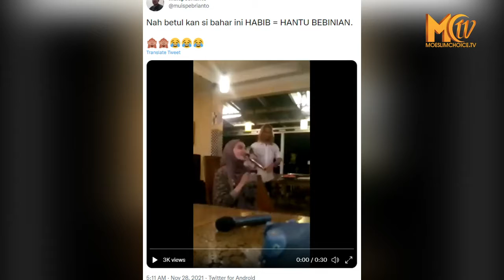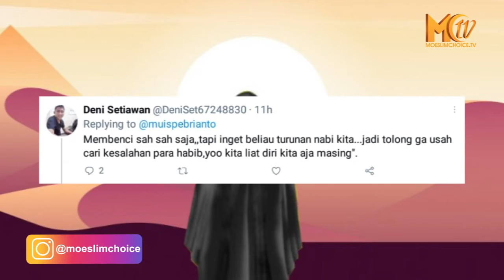NETIZEN: KATANYA MUSIK ITU HARAM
Video ini diunggah diakun Twitter @Muispebrianto, Minggu (28/11/2021).
Dalam video berdurasi 30 detik itu, memperlihatkan seorang wanita berjilbab sedang  menyanyi lagu berjudul "Karena Ku Cinta Ku".

Tak lama kemudian, seorang pria muncul mengenakan pakaian putih, dan menanyakan kepada sang wanita, apakah lagu ini untuk dirinya.

Sang pria yang mengenakan pakain berwarna putih itu, merupakan sosok Habib Bahar.

Kemudian, terdengar pula suara perekam yang mengatakan, sosok Habib Bahar sebagai cintanya sang wanita berjilbab tersebut.

"Ini Cintanya datang," kata perekam sambil tertawa.

Di tengah nyanyian, sang istri meminta Habib untuk duduk di sebelah. Tanpa ragu, sang pria pun menghampirinya.

Melihat video tersebut, para netizen pun menuliskan beragam komentarnya, salah satunya @Alex31xxx yang menulis:

"Katanya musik itu haram, apalg pake alat musik nya kafir," tulisnya.

Lalu ada juga, akun @mawingxxx mengatakan, berdasarkan video yang dilihatnya, ia menduga bila Habib Bahar terlihat nafsu dengan wanita tersebut.

"Nah Mulaikan nafsu dia (Habib)," tulisnya.

Sementara itu, akun @Denixxx melalui unggahannya mengatakan, bahwa walau bagaimana Habib Bahar adalah turunan Nabi, jadi tidak usah dicari kesalahannya.

"Membenci sah sah saja,, tapi inget beliau turunan nabi kita...jadi tolongga usah cari kesalahan para habib,yoo kita liat diri kita aja masing"," tulisnya.